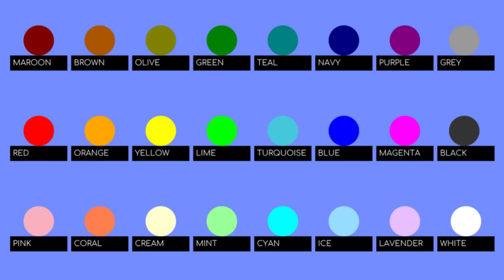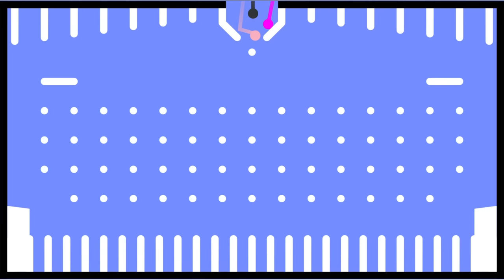24 Marble Survival : Happy Ball